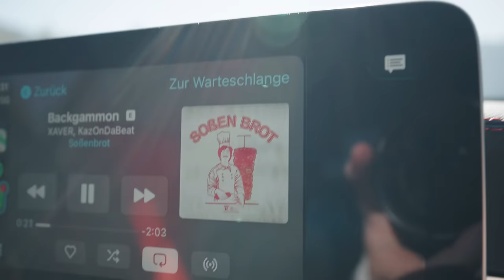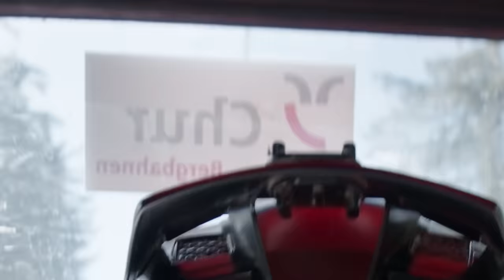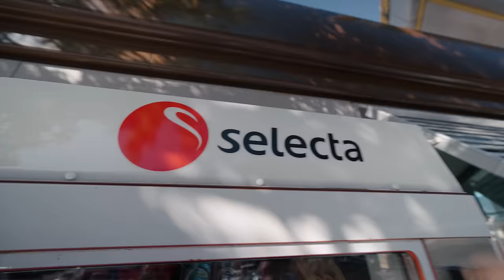NIEMAND KENNT DIESEN BIKEPARK !? Der am meisten unterschätzte Bikepark der Alpen!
Dieser Bikepark wird absolut unterschätzt, die meisten fahren einfach weiter in die Lenzerheide, obwohl sich in Chur ein absolutes Highlight verbirgt!
Der Alpenbikepark Chur ist absolut underrated, dort gibt es mächtig Airtime, coole Naturtrails, perfekte Instandhaltung und einen Lift :D zudem kümmert sich komplett ein Verein um die Strecken!

Big Up Alpenbikepark!